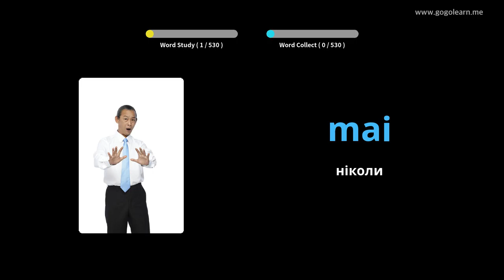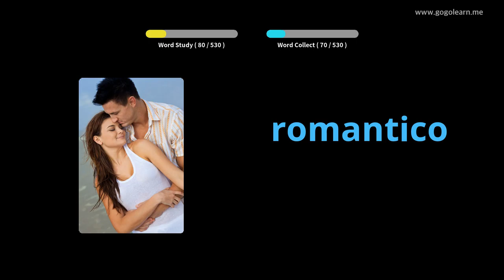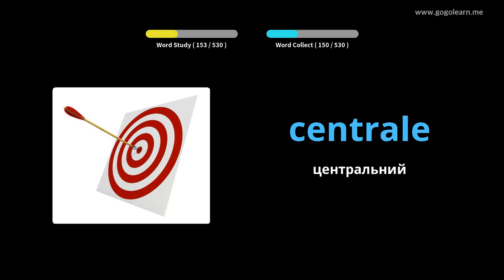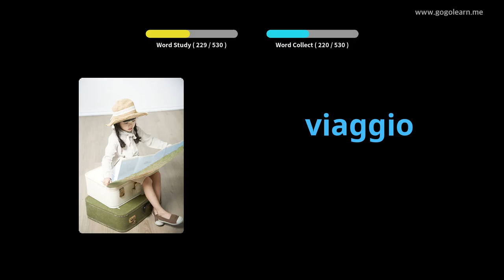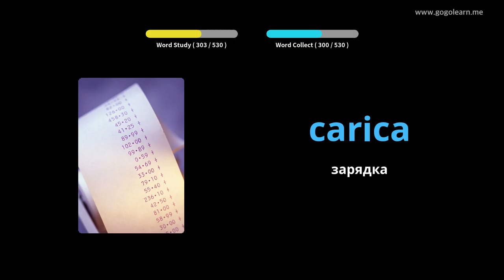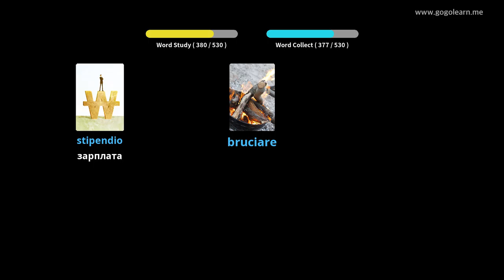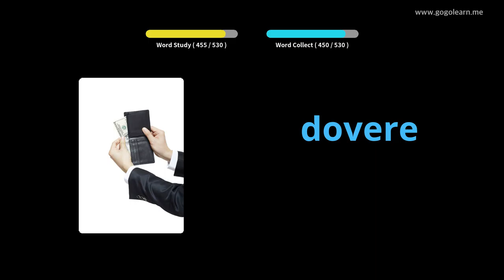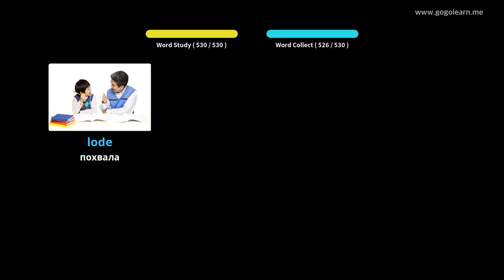Основна середня школа італійської лексики | Golearn